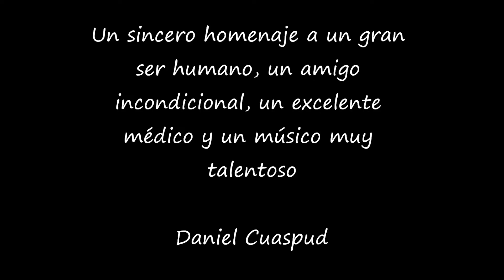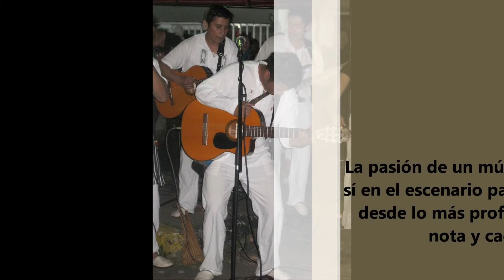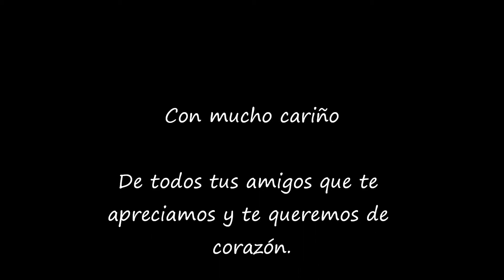Homenaje a un gran amigo